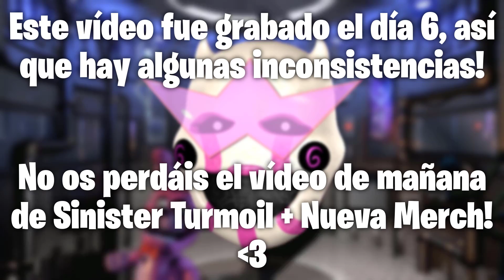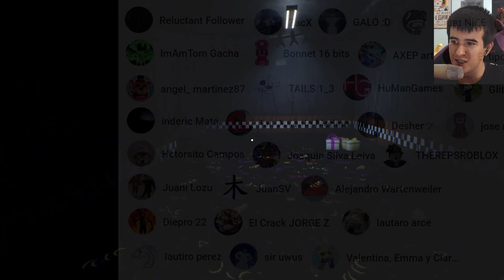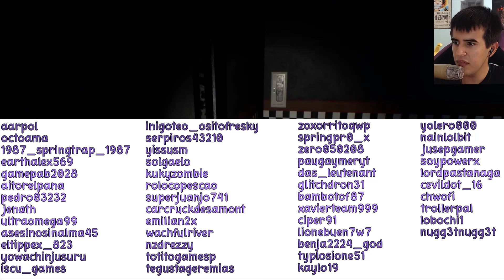EL MEJOR FAN-GAME DE FNAF DE 2020? + 2 Easter Eggs | Project Fredbear #1 - GG Games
★★FNAFers DIOS★★
★ LaiWawt

❤❤FNAFers CORA❤❤
❤ leonardo de rovere plushigame
❤ Fabianchito
❤ cayetano bg
❤ Millie Morgan
❤ Andrew Chavez
❤ Hugo Lopez
❤ manuelbonnie 79
❤ rolocop XD

■■FNAFers PRO■■
■ Reluctant Follower
■ ImAmTom Gacha
■  angel_ martinez87
■ inderic Mata
■ Hctorsito Campos Flores
■ Juani Lozu
■ Diepro 22
■ lautiro perez
■ ZacX
■ Bonnet 16 bits
■ TAILS 1_3
■ Ian Antonio Medina Galvan
■ Joaquin Silva Leiva
■ JuanSV
■ El Crack JORGE Z
■ Lunita Kawaii
■ GALO :D
■ Alejandro Wartenweiler
■ Desherツ
■ THEREPSROBLOX
■ lautaro arce
■ Valentina, Emma y Clara Romano
■ Cʜɪʙɪ NᎥᏟᎬ
■ HuManGames
■ jose novelo
■ GlitchDron31
■ AXEP art
■ El tipo Del telefono
■ Kitsu